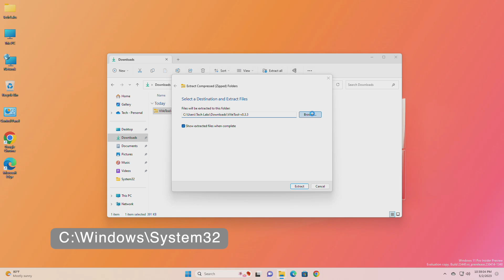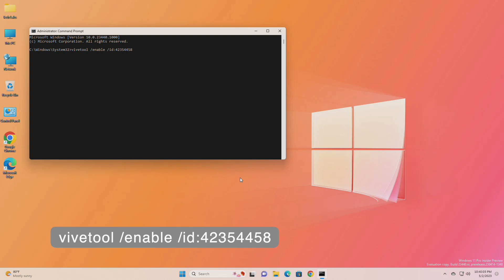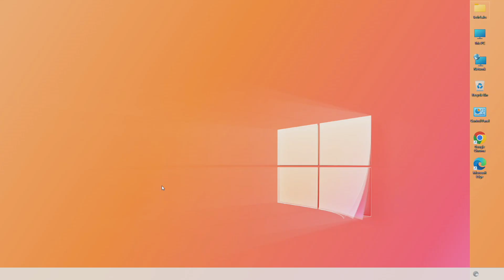How To Enable New Virtual Desktop Animation in Windows 11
CHAPTERS

GET SUPPORT
► Support:
► Forum: